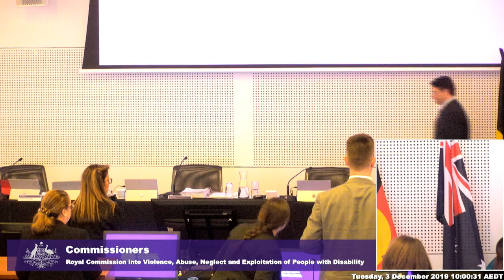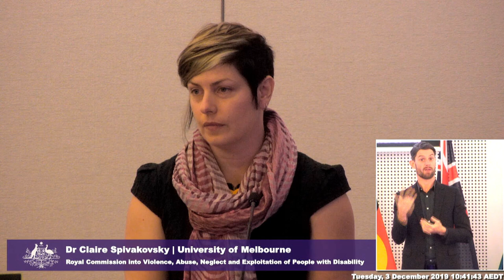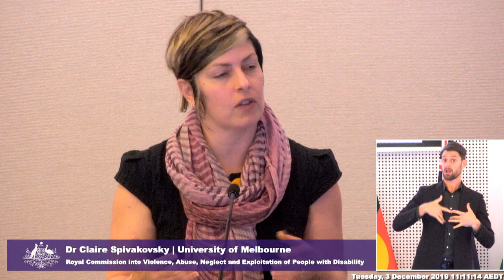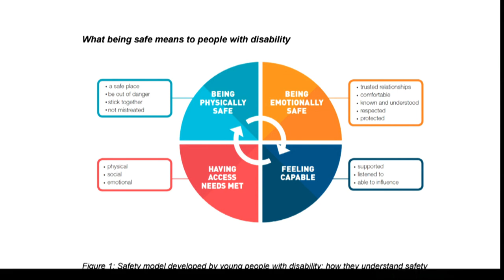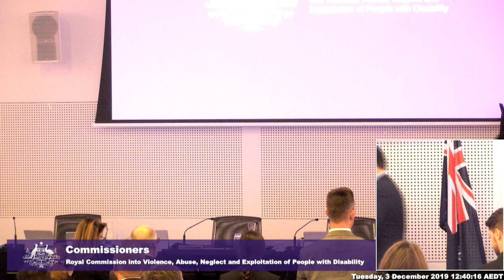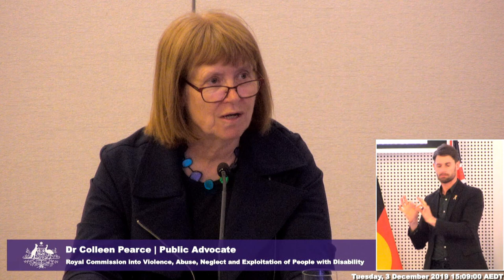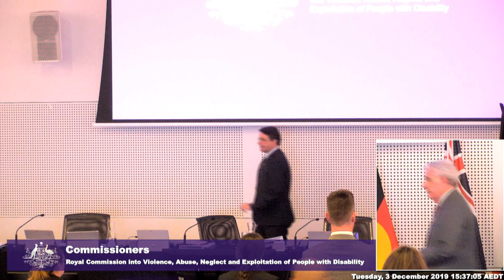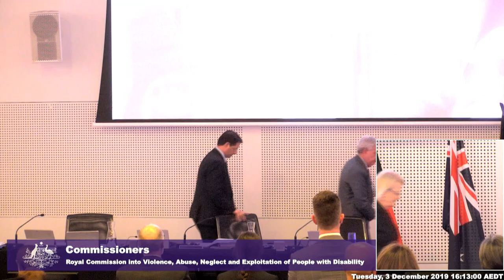Public hearing 3: Homes and living, Melbourne - Day 2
The Royal Commission into Violence, Abuse, Neglect and Exploitation of People with Disability held its first second hearing in Melbourne on Monday 2 December to Friday 6 December.

The areas of focus were group homes and living.

This video is Day 2 - Tuesday December 3 2019.

Commissioners present at the Melbourne hearing included:
• The Honourable Ronald Sackville AO QC (Chair)
• The Honourable Roslyn Atkinson AO
• Alastair McEwin AM

Witness List (Days 1 & 2)

1. Dr Peter Gibilisco
2. AAG
3. AAI
4. Jane Rosengrave
5. Dr Ilan Wiesel
6. Dr Claire Spivakovsky
7. Prof Sally Robinson
8. Dr Colleen Pearce
9. David Roche*
10. Cindy Masterson*

* It is proposed these witnesses will appear in a Panel.

To find out more about the work of Disability Royal Commission, visit our website and sign up to our mailing list to ensure you receive notifications about community forums, hearings and accessibility and support services as they are announced.